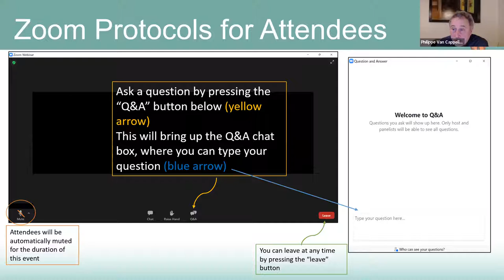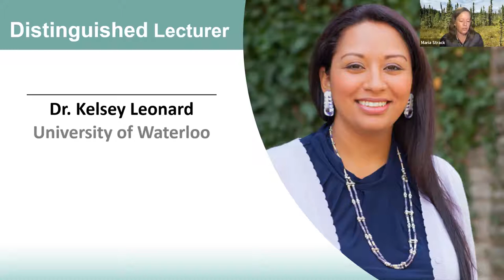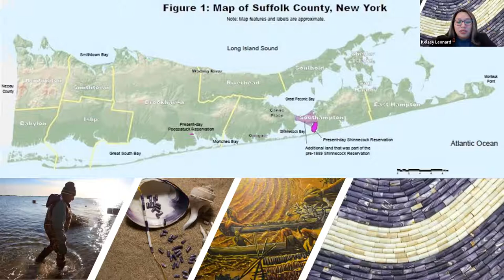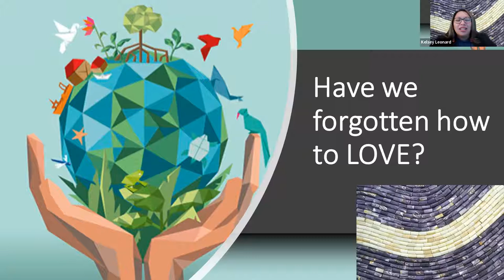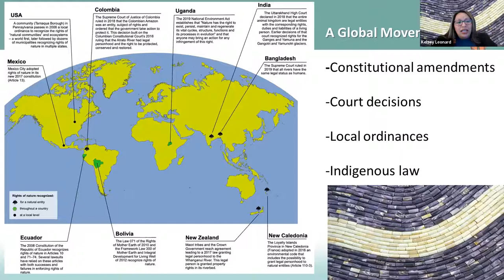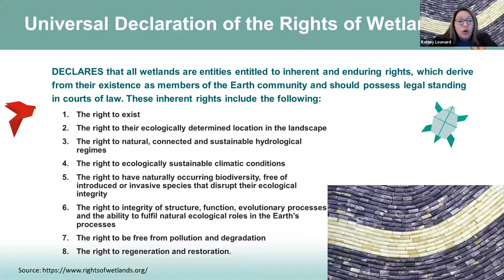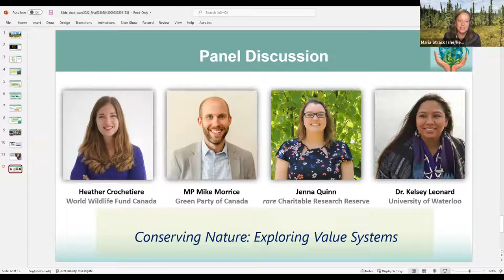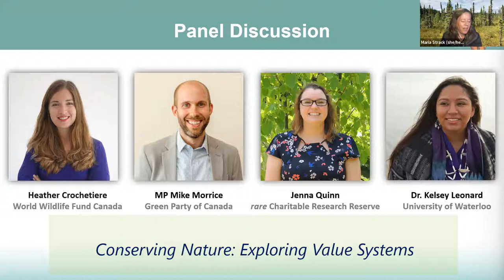Ecohydrology Research Group World Wetlands Day 2022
February 2nd is World Wetlands Day, which marks the day when the Convention on Wetlands was adopted in 1971 in Ramsar, Iran. The Convention is an international government agreement acknowledging the importance of wetlands and plays a central role in the wise use and conservation of these critical ecosystems.

Lecturer

Panelists